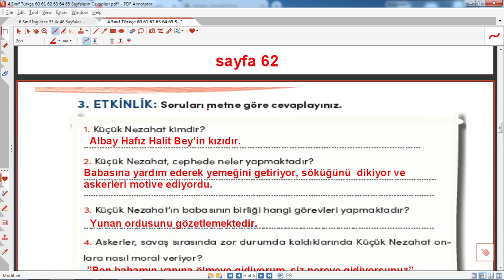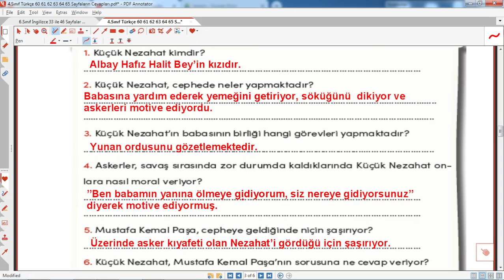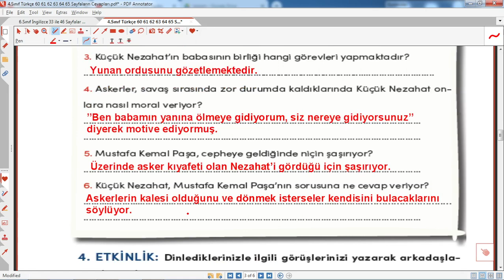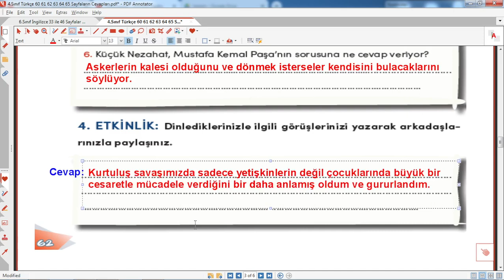4.sınıf türkçe ders kitabı sayfa 62 cevapları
4. sınıf Türkçe kitabının küçük nezahat adlı parçanın etkinlik ve hazırlık cevapları videomuzda siz öğrenciler için hazırlandı. milli eğitim bakanlığı yayınları türkçe ders kitabının 48 ile 52 sayfalar arasında bulunan tüm etkinlik çözümlerini videoda bulabilirsiniz.
4.sınıf türkçe ders kitabı sayfa 62 cevapları  ,
4.sınıf türkçe ders kitabı 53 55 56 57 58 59 sayfaların etkinlik cevapları,4. sınıf türkçe ders kitabı cevapları,4. sınıf türkçe meb kitabı cevapları,4. sınıf türkçe ders kitabı etkinlik cevapları,ğitim,2023,2024,eğitimhane youtube,@egitimhaneyoutube,2025,hazırlık,eğitim,öğretim,
 , atatürk ,efelerin efesi hey gidilerin efesi  ,pdf,
4. sınıf ,türkçe, ders, kitabı, 62,sayfaların, cevapları ,
4.sınıf, türkçe ,ders ,kitabı ,sayfa ,62 ,cevapları ,